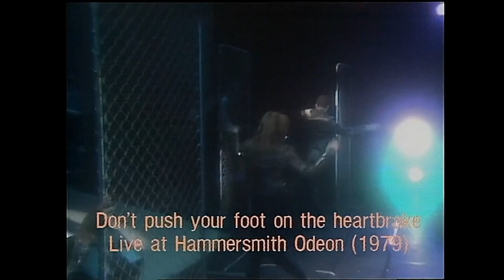Kate Bush - The Sensual World Of Kate Bush (1989 Documentary)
The Sensual World is the sixth studio album by the English art rock singer Kate Bush, released on 16 October 1989 by EMI Records. It reached No. 2 on the UK Albums Chart. It has been certified Platinum by the British Phonographic Industry (BPI) for shipments in excess of 300,000 in the United Kingdom, and Gold by the Recording Industry Association of America (RIAA) in the United States.

TIME STAMPS:

0:00 - Intro
0:37 - 10 Short Stories
2:46 - The Sensual World Inspiration
4:21 - Importance of Nature
4:57 - Discovery Of Music
7:31 - Dance and Piano 1976
8:25 - Wuthering Heights “First Video”
10:14 - Preforming Live
13:38 - Visual importance
14:44 - Cloudbusting “working with Donald Sutherland”
16:02 - Making Videos
16:48 - This Woman’s Work Behind the Scenes
20:00 - Love and Anger
20:53 - Ideas and Inspiration
22:00 - Ending